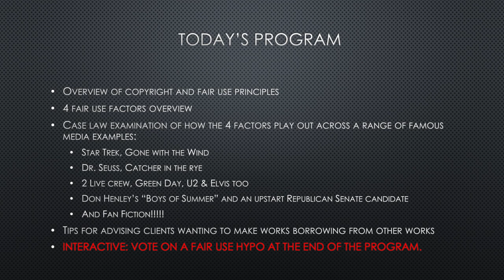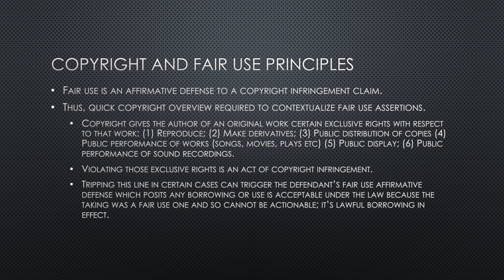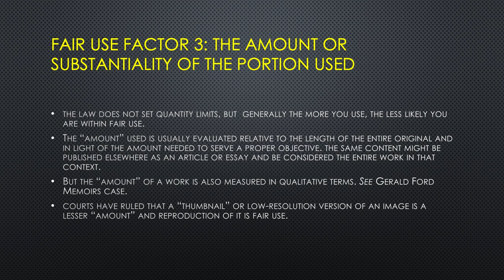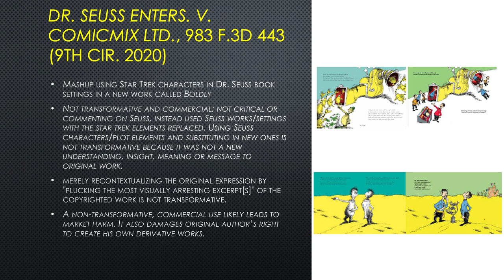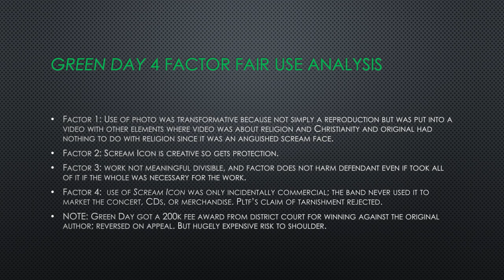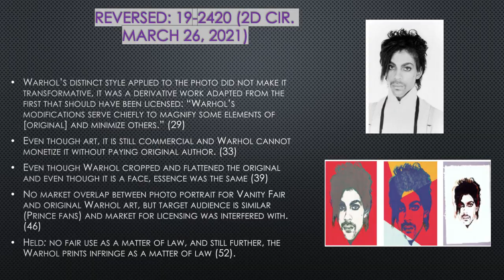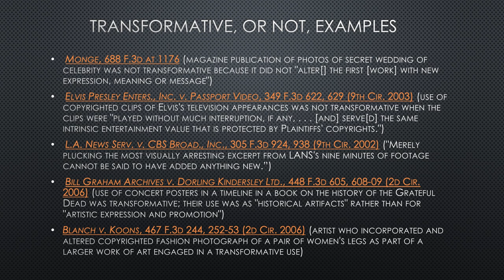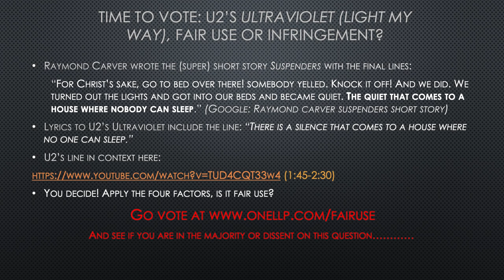Fair Use: From Star Trek to Prince . . . And You Get to Vote on U2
How well do you know the requirements for use of a work to qualify as “fair use” under copyright law? Experienced intellectual property litigator Peter Afrasiabi explains the rules in clear terms – for copyright aficionados and novices alike – while engaging in a lively discussion of key cases where famous works by Dr. Seuss, J.D. Salinger, Raymond Carver, Elvis, Prince, U2, Green Day, Gene Roddenberry (the creator of Star Trek) and many more were at issue.
Presenter: Peter Afrasiabi